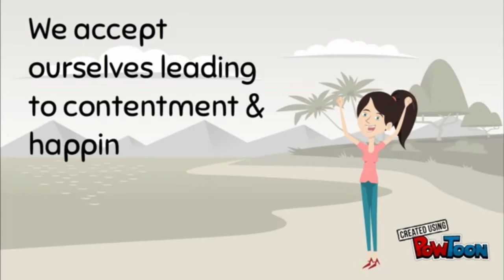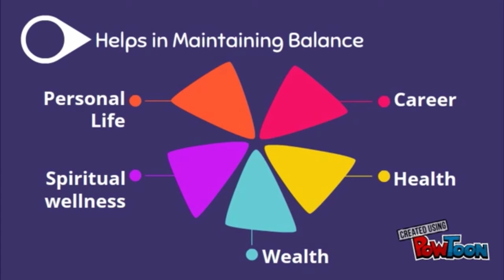5 Things that Happen when We Start Loving Ourselves